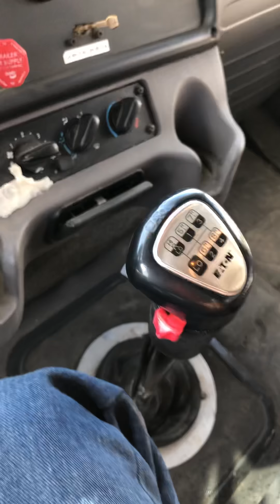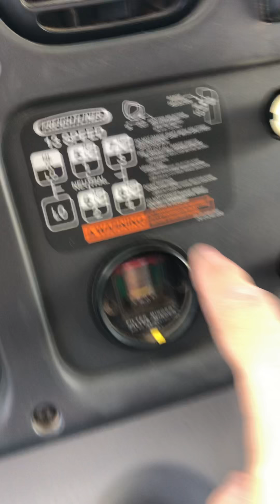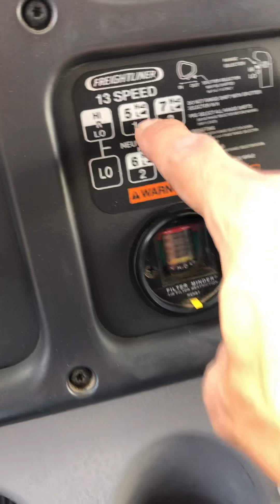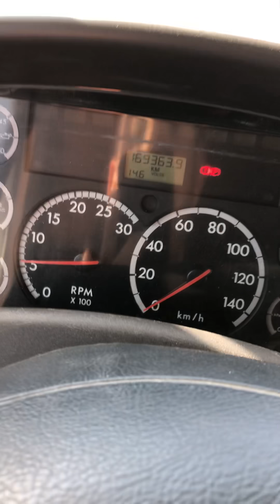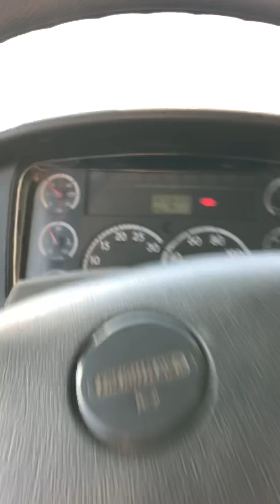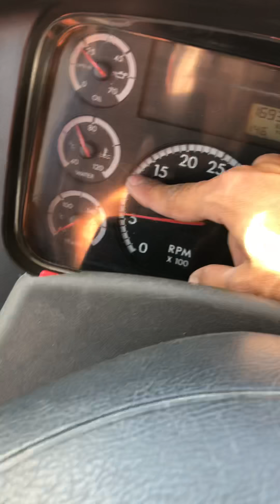Cómo Aumentar Y Reducir Velocidades En Caja Fuller De 13 Vel, Explicacion Básica!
En este video les muestro cómo se pasa una a una las 13 velocidades de esta caja Eaton Fuller, y cómo se reducen ( frenar con la caja) explicación básica... Espero que les sirva. DIOS LOS BENDIGA COMPAÑEROS💪🏻🚛